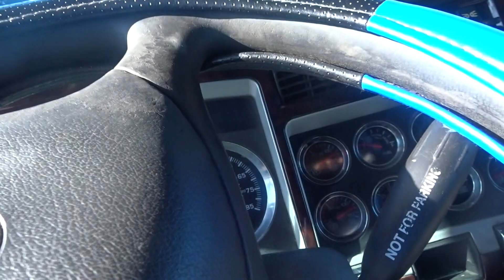2014 KENWORTH 660T PACCAR MX13 10 SPEED AIRRIDE GM107558 FOR SALE @